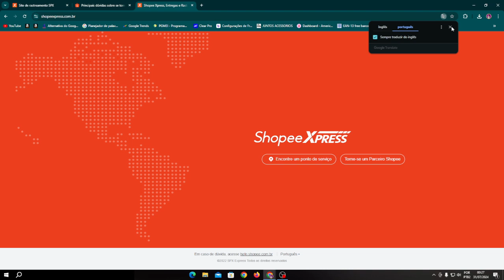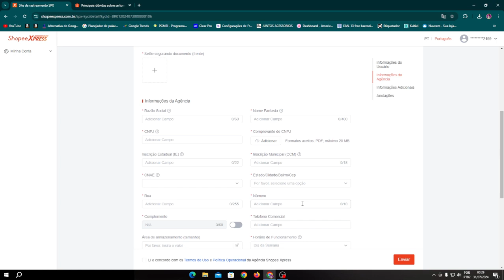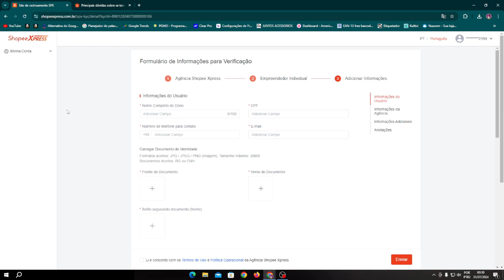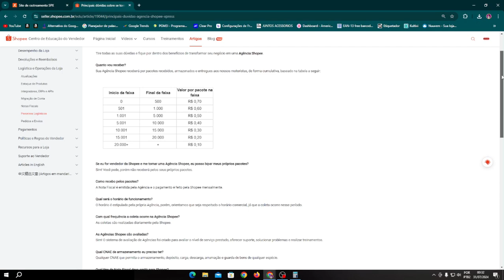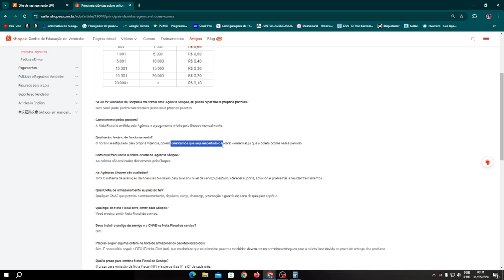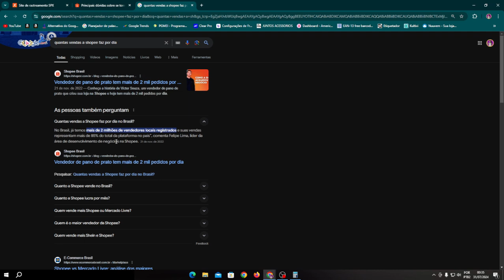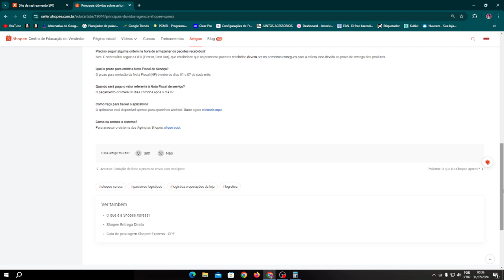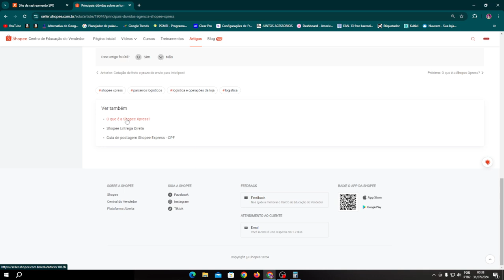COMO SER UM PONTO DE COLETA SHOPEE XPRESS ? SE TORNE UMA AGENCIA SHOPEE E GANHE DE 100 A 500 POR DIA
FALA PESSOAL NO VIDEO DE HOJE EU IREI MOSTRAR COMO SE TORNAR UM PONTO DE COLETA SHOPEE EXPRESS, VOCE IRÁ REALIZAR UM CADASTRO E MANDAR PARA A ANALISE DO TIME SHOPEE, RECOMENDO ORENCHER TUDO MUITO CERTINHO E DETALHADO PARA TER A APROVAÇÃO BEM MAIS RAPIDA E NAO CORRER O RISCO DE SER REJEITADO.
PARA MAIORES DUVIDAS ESTAREI A DISPOSIÇÃO PARA AJUDA-LOS.
LINK PARA DUVIDAS DE CADASTRO E COMO FUNCIONA